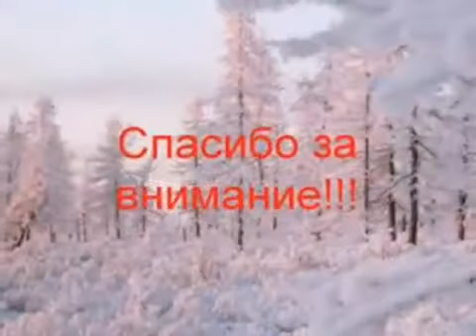Лучшая Снегурочка года АЛЁНА ВОЙЦЕХ муз Christmas Chores автор клипа Зоя Боур-Москаленко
Christmas Chores RKVC Для праздников Оптимистичное